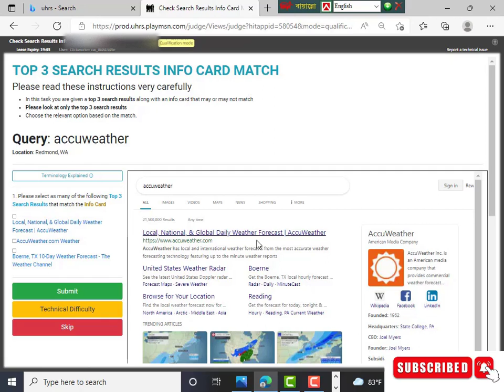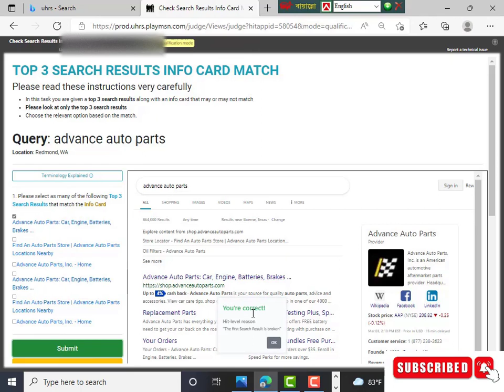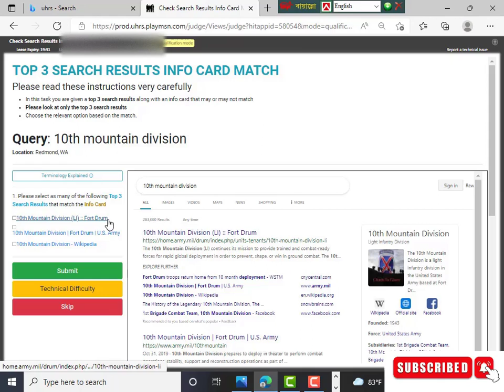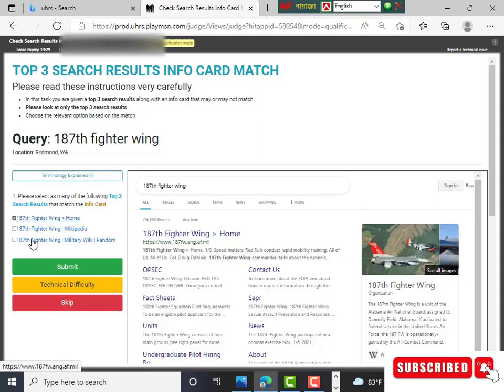Check search Results info Card match-EN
largest site in world.Check search Results info Card match-EN qualification pass.100% successful this qualify video#UHRS